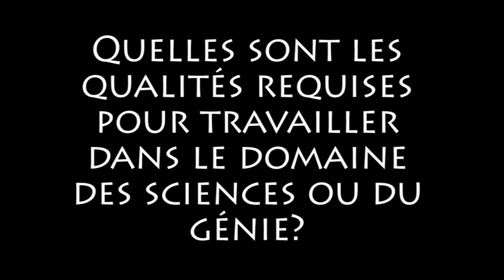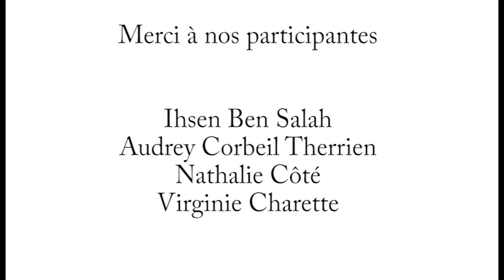Changer le monde au féminin : dans le monde de l'emploi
Nous voudrions remercier nos partenaires fondateurs : l'Université de Sherbrooke et le Conseil de recherches en sciences naturelles et en génie du Canada (CRSNG), ainsi que nos partenaires financiers : Gouvernement du Québec, la Fondation de l'Université de Sherbrooke, Telus Québec, les Aéroports de Montréal, GE Aviation Bromont, et Varitron.